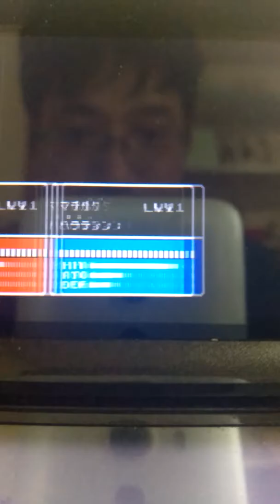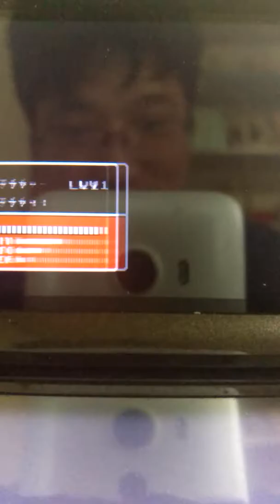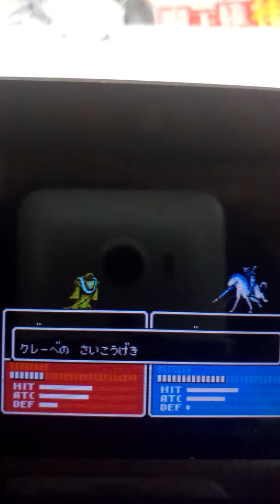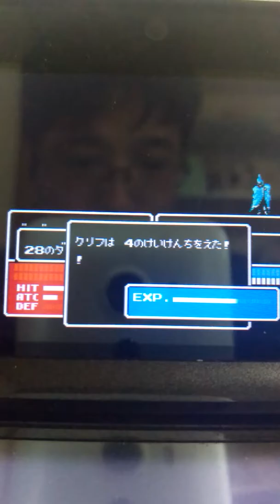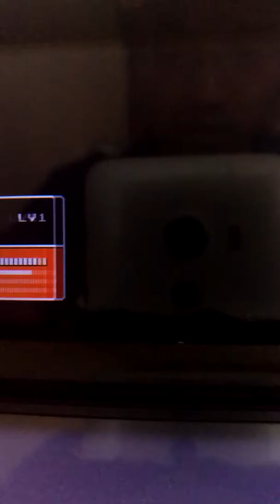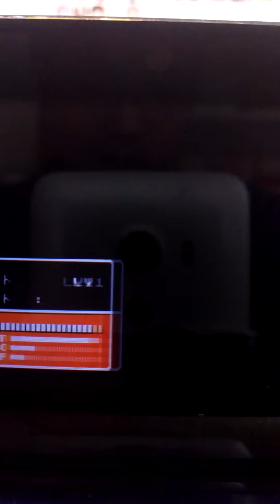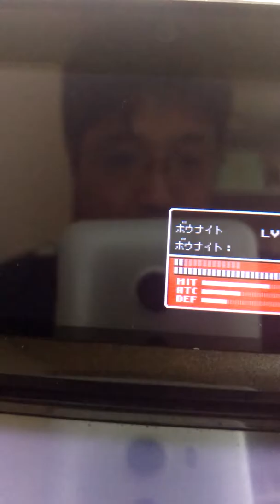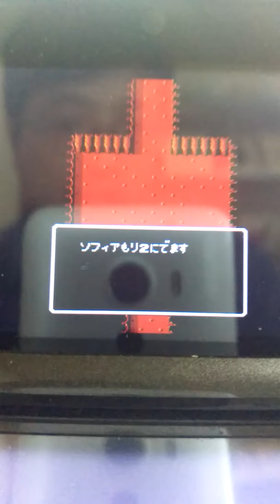[ゲーム実況]ファイアーエムブレム外伝をアフレコしながらプレイしました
次でアルム軍の3章は終了します。